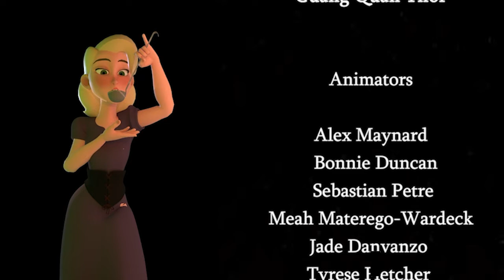Hannibelle | 3D Animated Short Film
An isolated princess prepares a meal with her prince charming

This dark twist on the disney princess cliche will tell the chilling tale of Princess Hannabelle, as she prepares for her next meal. At first it seems to be any other Disney princess story but as we get closer to the climax, it’s revealed that being trapped in a tower all her life has had adverse effects on her mental health as we find out the princess has used her prince charming as the main ingredient for her dinner.

Hannibelle is a short film made for a six week group project at Escape Studios.

Credits:

Written, Directed and Edited by - Alex Maynard

Producer - Ben Swallow

Storyboard Artists -  Bonnie Duncan, Tyrese Fletcher

Concept Artist - Jade Davanzo

Modelling & rigging - Sebastian Petre

Modelling Assistant - Guang Quan Thor

Production Designer - Meah Materego-Wardeck

Texture Artists - Guang Quan Thor

Animators - Alex Maynard, Jade Davanzo, Guang Quan Thor, Bonnie Duncan, Tyrese Fletcher, Sebastian Petre, Brandon Barwise, Meah Materego-Wardeck

Special thanks to - Alex Williams, Max Howard, Ben Swallow, Iliana Franklin, Jakob Parsons, Steven Lall, Steven Burch, Shelley Page